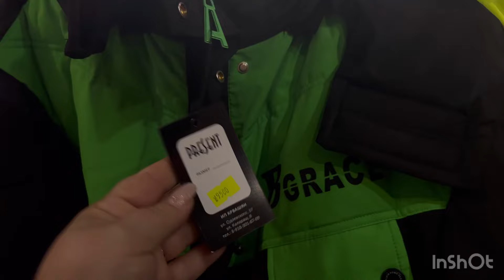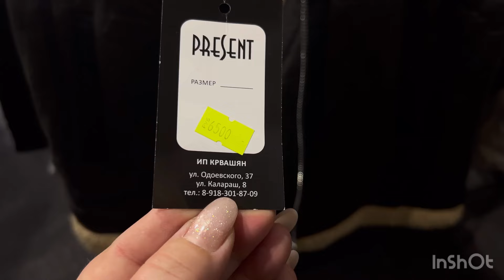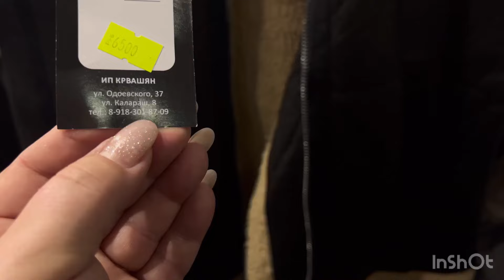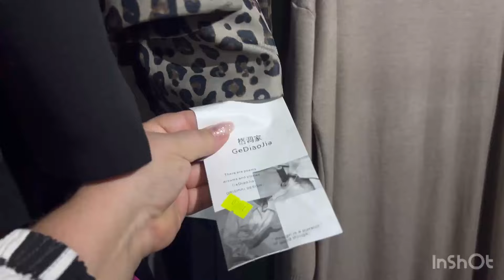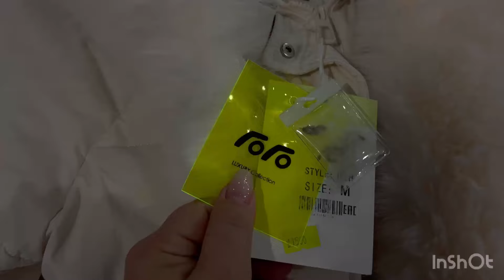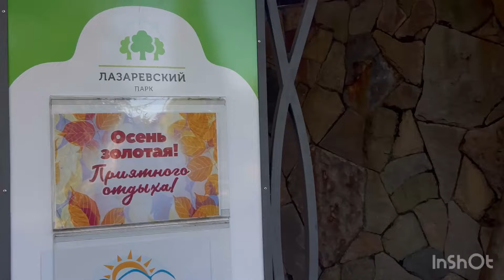Парк и Черепахи 🐢Шопинг в магазине Презент🛍️Был завоз зимней одежды 🌴Лазаревское🌴аринаморесочи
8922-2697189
Ссылка на мой Телеграми канал